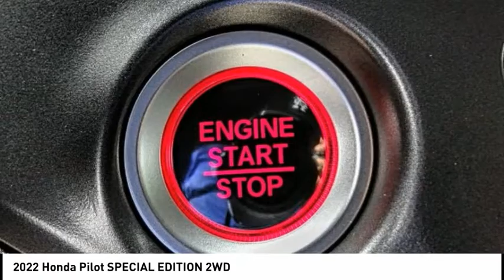2022 Honda Pilot Pasadena Los Angeles Glendale Alhambra Cerritos Orange County 00221382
2022 Honda Pilot SPECIAL EDITION 2WD

HONDA OF PASADENA IS A NEW AND USED HONDA DEALERSHIP PROUDLY SERVICING LOS ANGELES, PASADENA, GLENDALE, ALHAMBRA, CERRITOS, & ALL NEARBY CITIES. THIS PLATINUM WHITE PEARL 2022 Honda PILOT IS EQUIPPED WITH A Engine: 3.5L V6 24-Valve SOHC i-VTEC, AUTOMATIC TRANSMISSION, AND RECEIVES AN ESTIMATED 20 City/27 Hwy MPG. CONTACT HONDA OF PASADENA TO SCHEDULE A TEST DRIVE AND TAKE THIS 2022 Honda PILOT HOME TODAY, OR VISIT OUR SHOWROOM CONVENIENTLY LOCATED AT 1965 E. FOOTHILL BLVD, PASADENA, CA 91107. STOCK #: 00221382 | 2022 Honda Pilot Special Edition 2WD 2022 Honda PILOT SPECIAL EDITION 2WD 5DR SUV Stock #: 00221382 | VIN: 5FNYF5H26NB033520 | 2022 Honda Pilot Special Edition 2WD Honda of Pasadena AT HONDA OF PASADENA, OUR GOAL IS TO SELL THE BEST VEHICLES AT THE LOWEST PRICES AND TREAT OUR CUSTOMERS WITH RESPECT. AS A CALIFORNIA HONDA DEALER, WE BELIEVE WHEN YOU CHOOSE HONDA OF PASADENA YOU ARE MAKING THE RIGHT CHOICE.